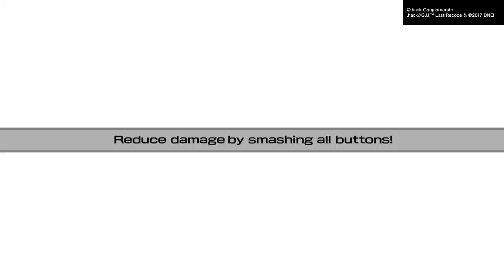.hack//G.U. Last Recode - Vol. 1 //Rebirth - Title Match - Team Haseo vs Endrance